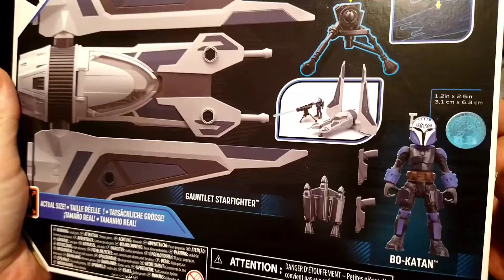Mandalorian Starfighter | Bad Batch Tech | Star Wars Mission Fleet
Star Wars Mission Fleet Toy Review